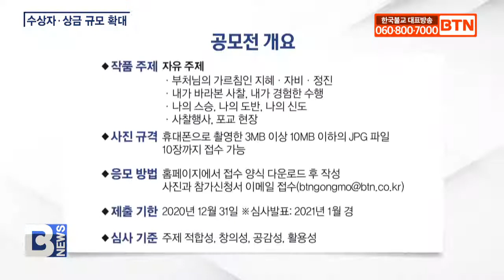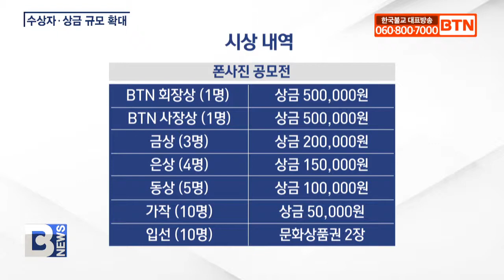[BTN뉴스] BTN 폰사진 공모전 수상자ㆍ상금 확대